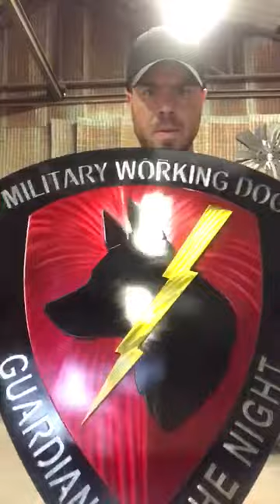Military Metal Art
High-Quality pieces of military artwork built to last. Veteran owned, Made in the USA, with respect and prestige in mind at all times. Perfect for any occasion, Military Metal Art!